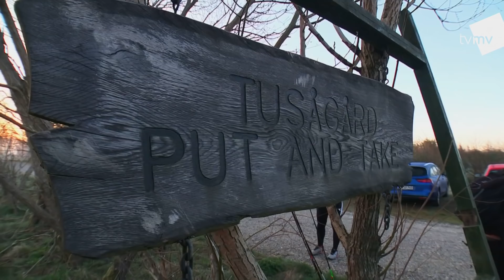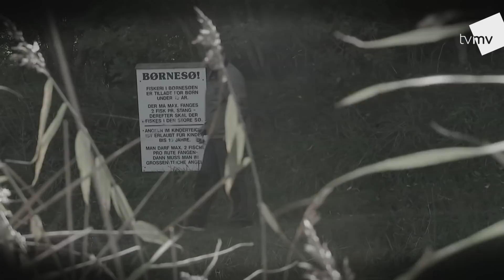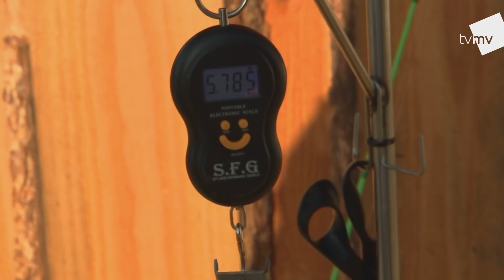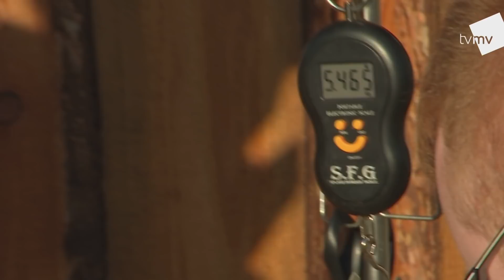10 ÅRS JUBILÆUMSKONKURRENCE 1. DEL. // FANGSTGARANTI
10 ÅRS JUBILÆUMSKONKURRENCE 1. DEL // FANGSTGARANTI
S:10 E:1
Optaget i april 2022

Fangstgaranti har ti års jubilæum, og det fejrer Frank Sjøgreen og Peter Fris med en stor fiskekonkurrence med over 100 deltagere i Tusaagaard Put & Take ved Karup. Frank og Peter ved ikke, at de to tidligere værter på Fangstgaranti, Morten Stamm Mikkelsen og Lars-Bo Kristiansen, også stiller op til konkurrencen. Så der er lagt op til en hård dyst imellem ”de nye” og ”de gamle” værter.

Titlen forpligter - der SKAL fanges fisk hver gang. Med højt humør og masser af gåpåmod, tager Frank Sjøgreen og Peter Fris i hvert afsnit på fisketur for at fange dagens fisk. Det kan være alt fra havørreder og laks, over gedder, brasen og karper til havkatte og store torsk. I programmet gør vi plads til at nørde med grej og teknikker, og så skal vi have et hav af små tips og tricks. Vi fisker overalt. I åen, søen, mosen, fjorden og på havet.

Du kan også downloade TV MIDTVEST’s gratis PLAY App, og se alle de andre gode serier fra TV MIDTVEST